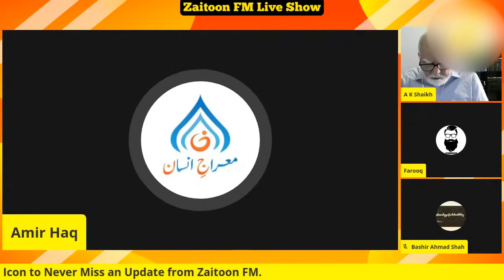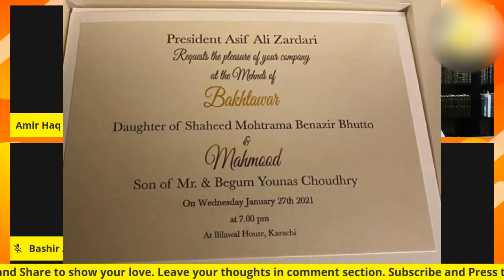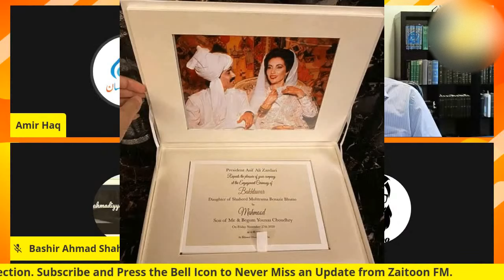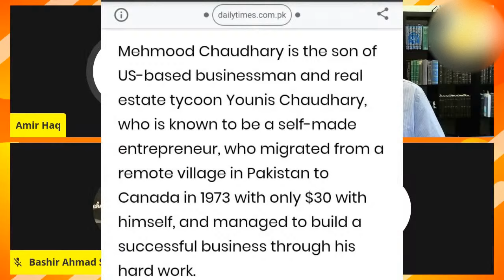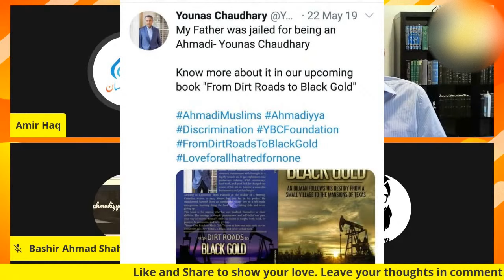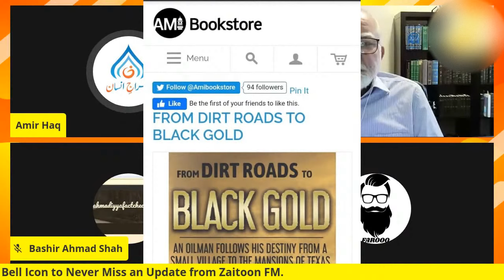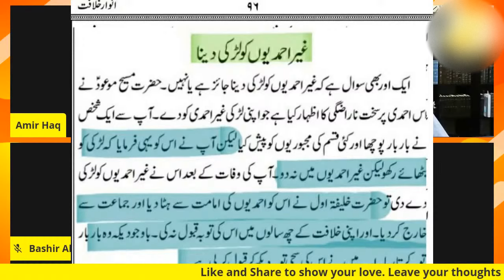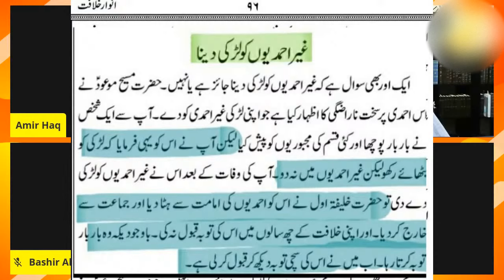Bakhtawar Bhutto Marriage with Mehmood Qadiani | PROOFS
Bakhtawar's beau is Mahmood Chaudhry, the engagement will take place at Bilawal House in Karachi, and the couple's Mehndi, scheduled for January 27, 2021, is also expected to be held at the same venue..